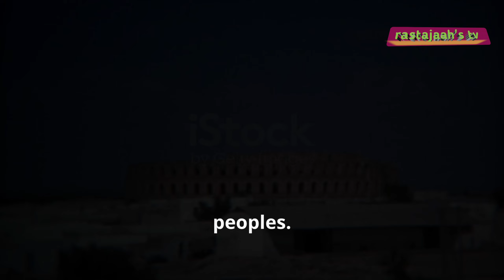Exploring Lost Civilizations: Indus Valley, Minoans, and Anasazi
Discover the secrets of ancient civilizations in this captivating journey through history! 🌍✨ We dive into the remarkable achievements of the Indus Valley, Minoans, and Anasazi, exploring their advanced urban planning, architectural marvels, and sophisticated trade networks. Unveil the mysteries behind their undeciphered scripts and the puzzling reasons for their decline. 🏛️👣 From Harappa's grid layouts and Minoan frescoes to the Anasazi's astronomy-aligned structures, this video reveals the ingenuity and resilience of these ancient societies. Learn how their stories, despite the missing pieces, offer invaluable lessons for our future.